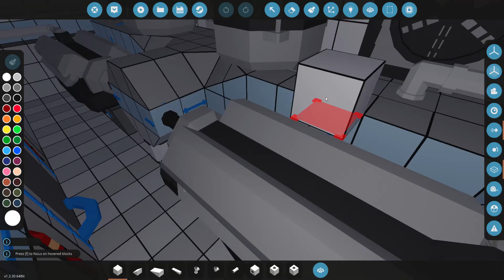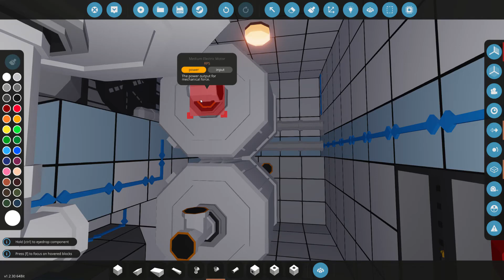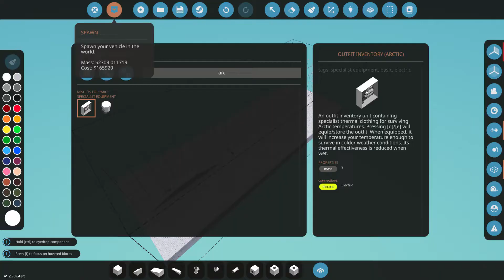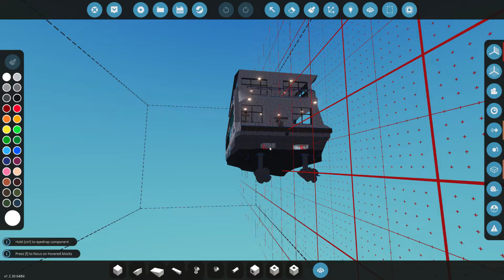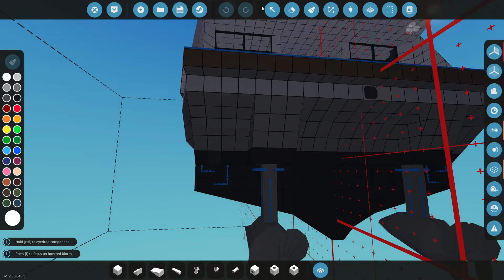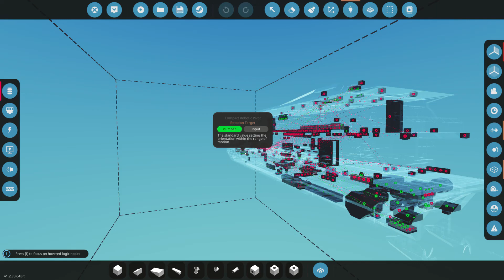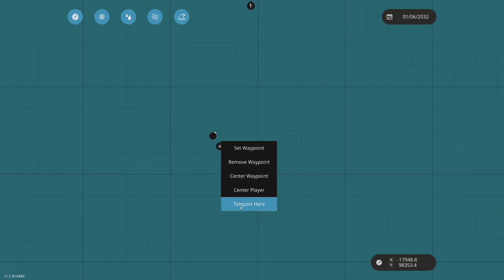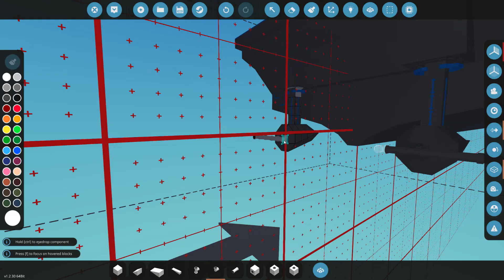Stormworks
Wheel: Logitech G29.
Controller: Xbox 360 USB.
Webcam: Logitech C310.
Gamepad: Razer
Kyboard: Razer Cynosa Chroma.
Mouse: AI & Razer Naga Trinity.